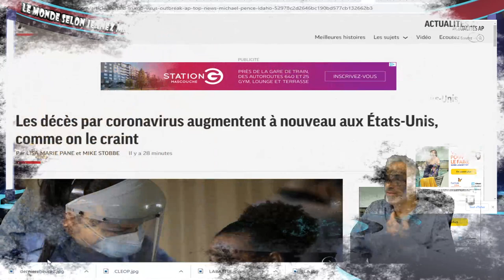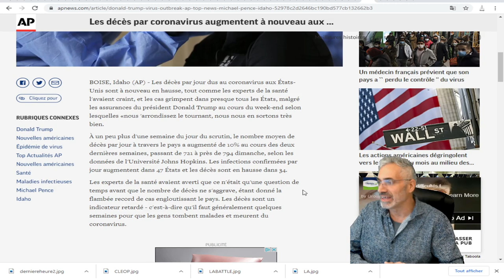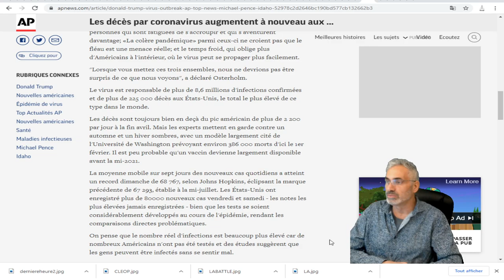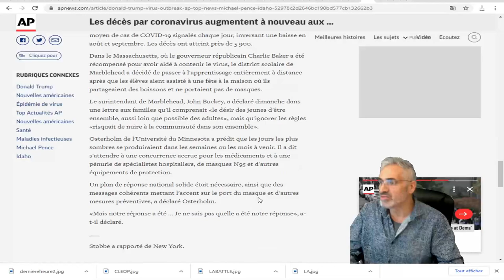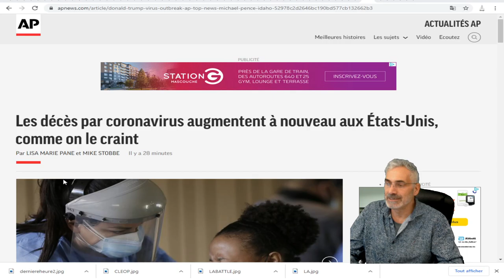Les décès par coronavirus augmentent à nouveau aux États-Unis, comme on le craingnait.